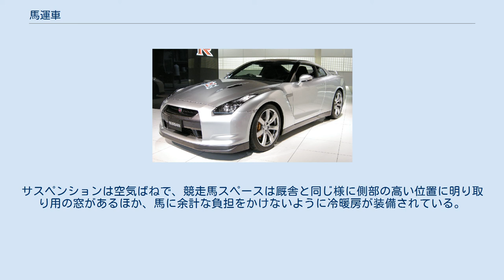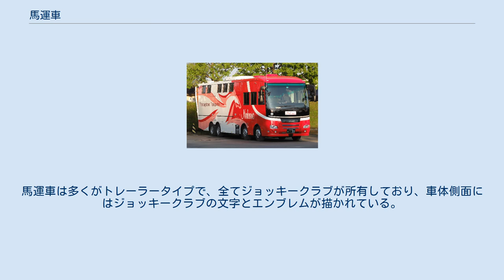馬運車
警視庁騎馬隊の馬運車 （三菱ふそう・ファイターベース） 前面と前扉（歩道側）を観光バス仕様にしたもの （日野・プロフィアベース、外装の観光バス仕様部分は同社セレガベース） 馬運車（ばうんしゃ）とは、広義ではウマを輸送する自動車のこと。
狭義では競走馬、馬術競技馬を輸送するための自動車のことであり、一般的には馬バスの愛称で知られている。
 競走馬用馬運車の一般的な構造としては運転席、厩務員スペース、競走馬スペースの3箇所に区切られている。
一般的に競走馬は1台で1〜6頭を乗車させる。
トラックベースとバスベース（あるいはトラックベースにバスの外装を部分的に組み合わせたもの）があり、車体後部には馬が乗り降りするためのゲートが取り付けられている。
サスペンションは空気ばねで、競走馬スペースは厩舎と同じ様に側部の高い位置に明り取り用の窓があるほか、馬に余計な負担をかけないように冷暖房が装備されている。
車体前後には「競走馬輸送中」「競技馬輸送中」の表示がされる。
 一般的に輸送費用は馬の所有者である馬主が当然ながら負担するが、中央競馬で行われる競馬開催時の美浦トレーニングセンターおよび栗東トレーニングセンターと競馬場間の輸送は、輸送費用を競馬主催者である日本中央競馬会（JRA）が負担する。
 JRAの場合、関東地区においては関連会社の日本馬匹輸送自動車のほか、数社が輸送を担当し、関西地区においては全て民間の輸送会社7社（鷹野運送など）が分担して輸送している。
 また地方競馬でも、地元の輸送会社が馬運車を持ち、競馬場間や牧場への輸送を行っている。
関西地区においては近畿馬匹（和歌山県）などが有名。
 なお日本馬匹の車両は、JRAのロゴマークやカンパニーカラーが塗装され、歴代の日本ダービー（東京優駿）優勝馬や、顕彰馬等の優秀な成績を挙げた著名な馬の名を冠している。
また岩手県競馬組合の馬運車については、伝統の重賞であるみちのく大賞典の歴代の勝ち馬の名前が付けられている。
 海外においても、香港ジョッキークラブでは、厩舎のある沙田競馬場からハッピーバレー競馬場への競走馬の輸送に馬運車が用いられている。
馬運車は多くがトレーラータイプで、全てジョッキークラブが所有しており、車体側面にはジョッキークラブの文字とエンブレムが描かれている。